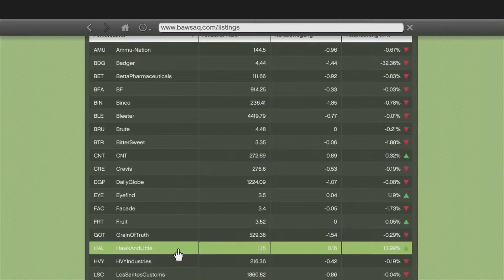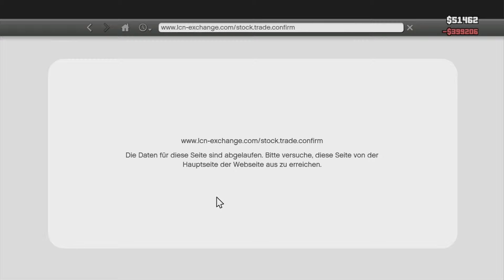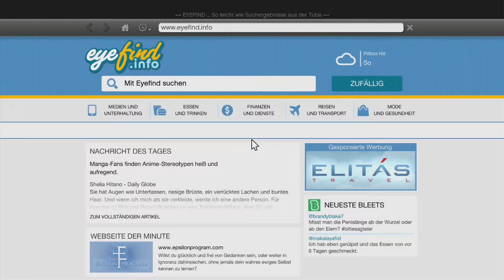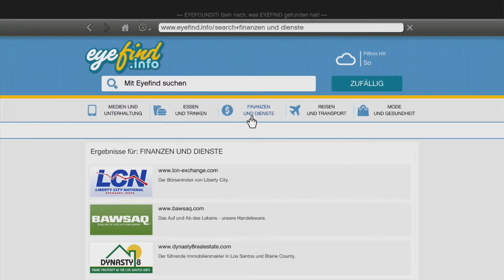Let's Play GTA 5 #97 Baustelle Aktienmarkt [HD] [Deutsch]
Let's Play!

Tja, da gibt's wohl nix dazu zusagen.